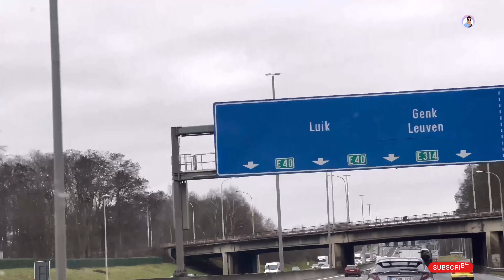Road trip to Brussels in 4k video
Exploring Leuven, Belgium in 4K| Our Brussels Road Vlog | Yubraj Vlog

Belgium leuven4k naturevisit leuvenku leuventravel leuvenleuven belgiumtop things to do in brussels things to do in brussels belgium leuven tour leuven things to do top 10 things to do in brussels Belgium road travel vlog driving in belgium road trip leuven travel leuven belgium 4k belgium leuven city leuven belgium what to do best things to do in brussels belgium travel vlog